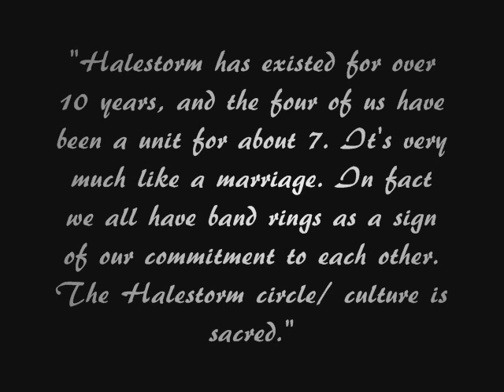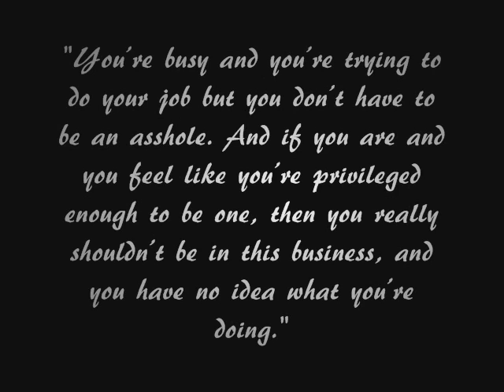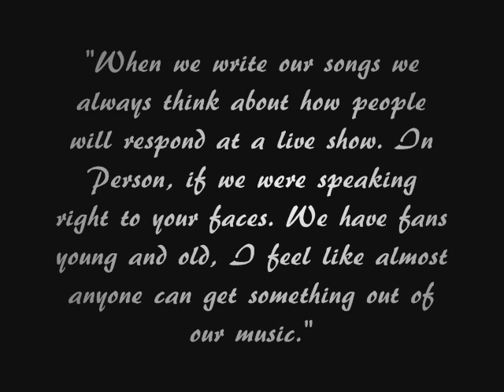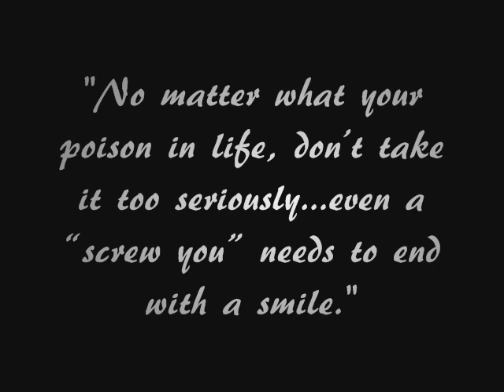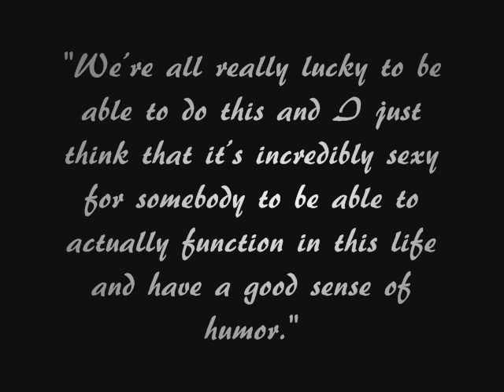Metal Sirens - Lzzy Hale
1. Halestorm - I Get Off
2. Halestorm - Bet You Wish You Had Me Back
3. Halestorm - Rose In December
4. Halestorm - I Bleed
5. Halestorm - Shadows Of My Heart
6. Halestorm - Innocence
7. Halestorm - Familiar Taste Of Poison
8. Halestorm - I Miss The Misery